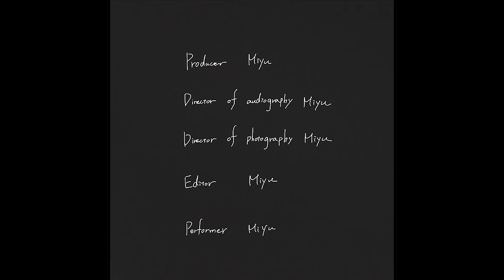My type(piano Ver.) - Miyu,Yoon Jong Shin / cover by MiyuTakeuchi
[Miyutube]  Produce by Miyu
#3 ' 내타입(My type)piano Ver. ' - 미유,윤종신(Miyu,Yoon Jong Shin)」

Please add subtitle on Miyutube🙏!

- Producer   Miyu
- Director of animation　Miyu
- Director of Photography　Miyu
- Director of  audiography   Miyu
- Editor   Miyu
- Performer   Miyu

profile
Miyu Takeuchi